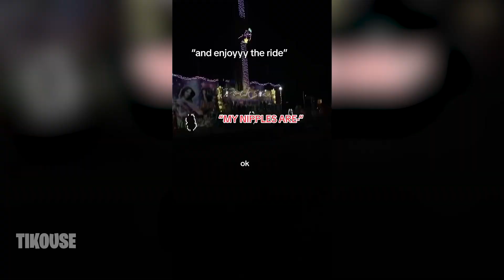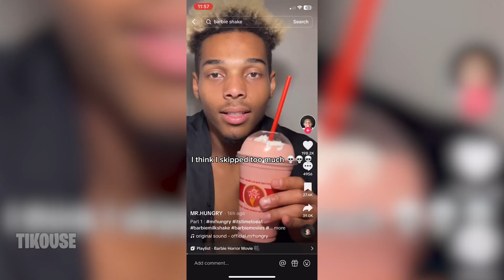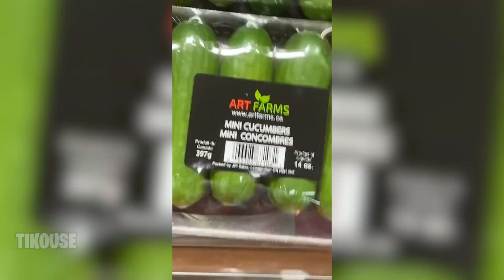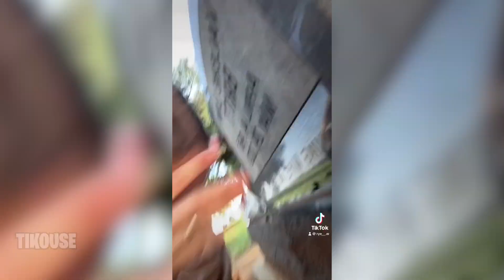Funny TikToks That You Shouldnt Watch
👍 LIKE for MORE TikTok Compilations!

💬  Join the Tikouse Discord  ▶ (coming soon!)

tiktoks that you shouldnt watch

Featured Clips in this Video 🎥🔽